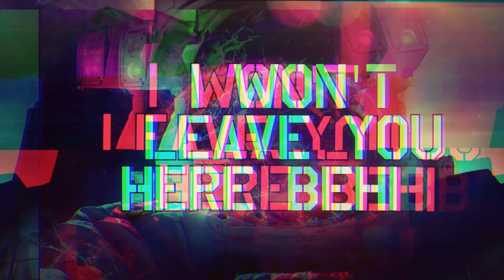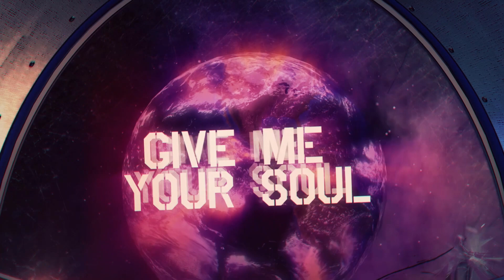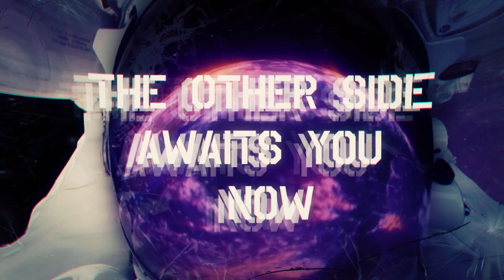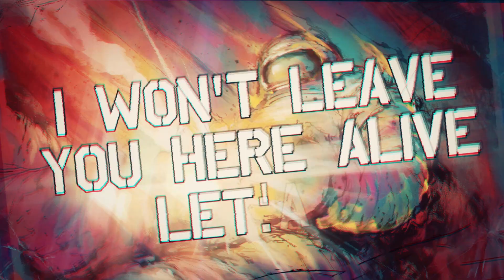Message to Venus - Over and Done (Lyric Video)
OVER AND DONE by Message to Venus available on April 7th!